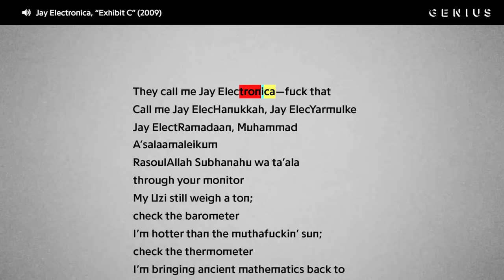Jay Electronica's Classic “Exhibit C” Verse | Check The Rhyme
Jay Electronica didn’t even need a hook to drop an all-time rap purists' favorite track. His 2009 song “Exhibit C” helped the elusive rapper build his legend, especially the quote-worthy final verse, which finds the N.O. native dropping his aliases (and devout bars) over Just Blaze’s soulful production. The rhyme is still quoted today—at least by those who can keep up with the tangled lyricism.